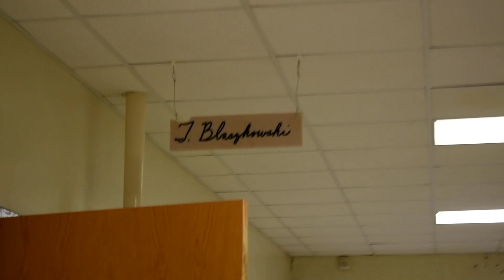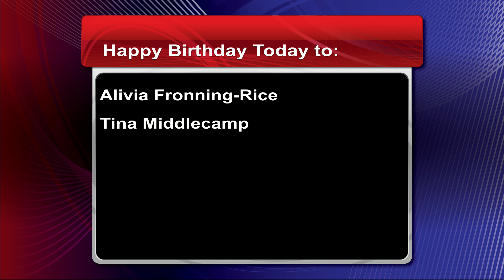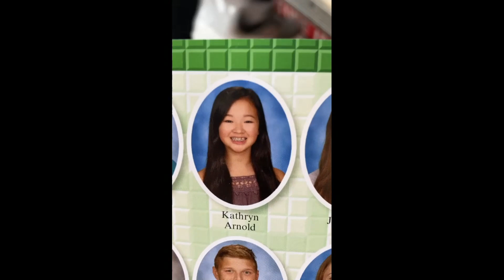Shorian Report Friday, December 10, 2021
Announcements and a Heroes Lunch Feature.